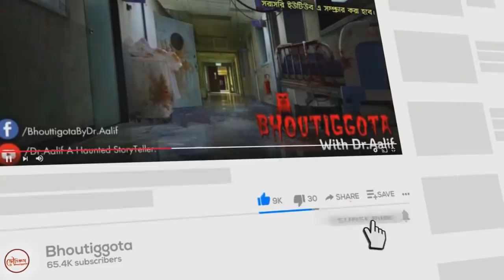ভৌতিজ্ঞতা (Bhoutiggota) by Dr. Aalif | Episode 49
✔️Dr. Aalif's Islamic Lectures | মৃত্যুর পর  রূহের  অবস্থান
Contact With Us :--
My Gears  ➤
✔️ Microphone Boya M1/ Boya MM1/ BM-800

Bhoutiggota Team:
1) Sameer Ansary (Story Teller & Co-ordinator)
2) Reeadh Ferdous (Story Teller & YTC)
3) Sheikh Ridoy (Design)
4) Sazid Ahsan (FBP, FBG, YTC)
5) Sazid Azim (FBP & YTC)
6) Arman Sarker (FBG & YTC)
7) Rakib Raihan (FBP & YTC)
8) Mazharul Islam (Story Teller, FBP & YTC)
9) Siamul Islam (FBP & YTC)